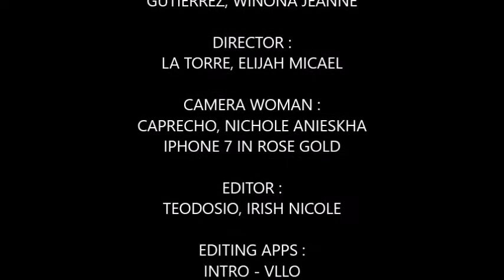Gryffindor TLE Film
MEMBERS :
Casiano, Robert
Cebreros, Sean Daniel
Destura, Vincent
La Torre, Elijah Micael
Velasco, Nathan Aldred
Caprecho, Nichole Anieskha
Desalin, Angel Trisha Mae
Gutierres, Winona Jeanne
Quiton, Kristine Chloe
Roldan, Kathleen Mae
Teodosio, Irish Nicole